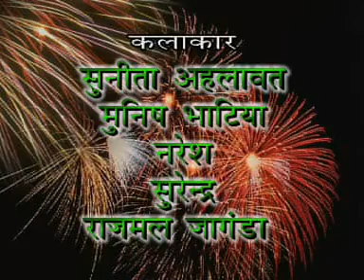बापू नरम बेटे बेशर्म || Haryanvi Comdey || Rajendra Singh || Supertone Digital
Natak बापू नरम बेटे बेशर्म
Artists: Rajendra Singh , Anil Malik, Tej Singh
Producer - Vicky Narang
ProjectBy - Ishu Narrang

Watch  “ बापू नरम बेटे बेशर्म  “ On     Supertone हरयाणवी

उतर कुमार की ये फिल्म हर जगह धूम मचा दिया है - Tadap (तड़प ) // Uttar Kumar New Movie 2017